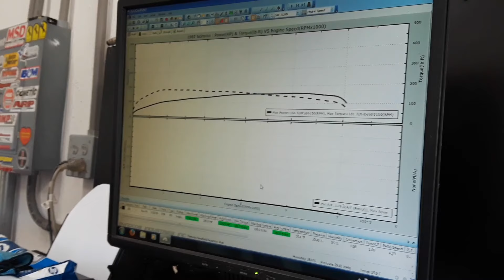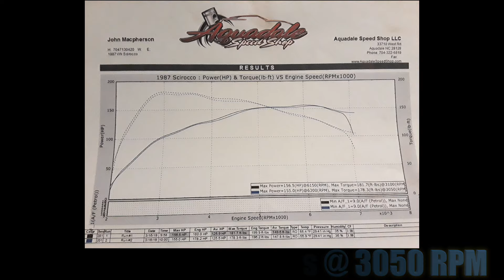Volkswagen New Beetle 1.8t Dyno Pull - AWV Engine Stock Baseline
Took my newest project, a 2002 VW New Beetle, to Aquadale Speed Shop to get a baseline pull and see where we were at before doing any mods. I reached out to 06A Technik for a list of "to do" mods on the car to get the most out of his Stage 2 Tune. Now that I have the list I wanted to see what the difference would be. No guess work. Check back for the "after mods" dyno pull!